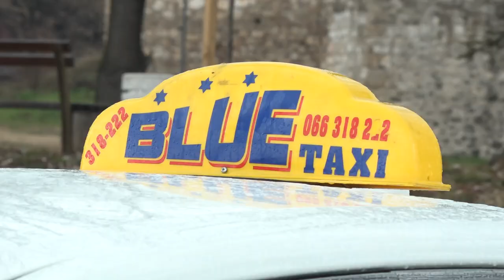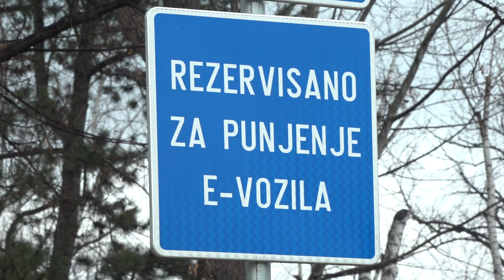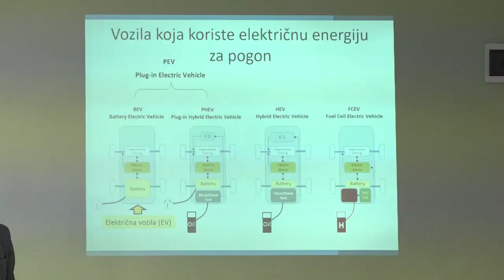ELEKTRIČNA VOZILA POTREBNA, SKUPA, ALI EKOLOŠKI PRIHVATILJIVIJA